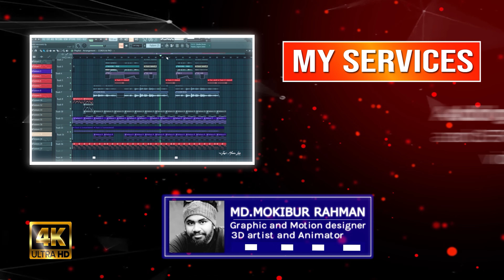3D Animation & Video Editing I Motion Designer I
Hi,
I'm a full-time video editor with more than five years of experience in this work.

I am responsible, hard-working, and always try to do my best.

Open for a long-term partnership.

Job, which I do successfully:
- Editing videos for YouTube, Facebook, Instagram, and other social media.
- Adding music and SFX into your videos.
- Adding transitions and VFX to your videos.
- GIF animation.
- Remove objects from footage or video (logos, people), even from moving footage.
- Video or photo slideshow.
- Resize video footage.
- Adding lower thirds, images, footage, overlays, etc., into your videos.
- Adding captions, titles, and subtitles to YouTube, Facebook, Instagram, and other videos.
- Keying chroma background and replacing it.
- Color correction and color grading, White Balance correction.
- Masking and pixelization objects in your videos.
- Handshaking stabilization.
- Creating screencasts and illustrating actions for video manuals, tutorials, and e-learning courses.
- Creating logo reveals and screens for YouTube, Facebook, Instagram, and other videos.
- Creating video presentations and slideshows.
- Creating videos for eCommerce.
- Downloading videos from not downloaded sources.
- Converting PPT (PowerPoint) presentations to video format (MP4, MOV, AVI). less

Also, I can design business cards, posters, logos, banners, menus for restaurants, and other products for printing.

I will add value by helping you to create animated videos that convey your message clearly and establishes your business’s credibility. I can create innovative marketing videos that will drive rapid sales.

I pride myself on helping clients meet their goals by working hard to make sure that they reached them on time. Please get in touch; I would love to see how we could work together to get your business to the place you aspire to.

Here is a list of software I usually use:
Adobe Photoshop
Adobe Illustrator
3d Blender
FL Studio
Mocha pro
Silhouette
3D Elementor